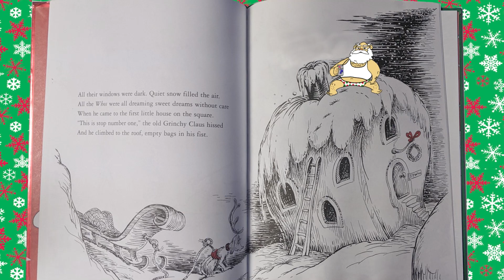How The Grinch Stole Christmas -- Loves and Hates - Books Unplugged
Satan and Santa talk about the book and movie, How the Grinch Stole Christmas.
 Satan and Santa get together once a year to go over Santa's naughty and nice list.  To unwind afterwords they do their own Books Unplugged video.

SEGMENT TIMESTAMPS
 0:00 Santa in Whoville
2:37  Major Love/Hate
5:30 Speed Round Minor Love/Hates
7:44 Was It In The Book?
9:00 Best Bit Of The Book/Movie
10:53 Which Would You Destroy?